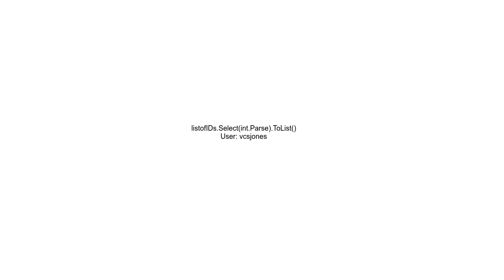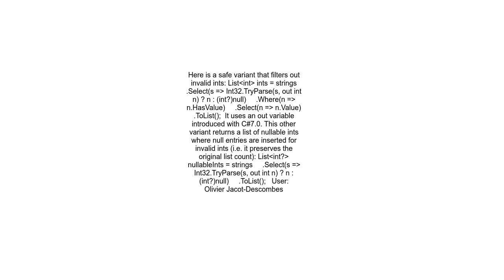How to convert List&lt;string&gt; to List&lt;int&gt;